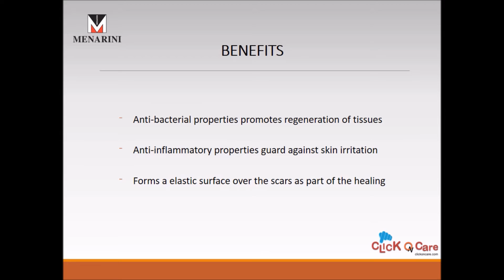Hexilak Gel for Scars On ClickOnCare.com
Hexilak Gel for management of scars resulting from surgery, burns, acne, stretch marks and breast amputations.

Benefits of Hexilak Gel -
1. Anti-bacterial properties promotes regeneration of tissues
2. Anti-inflammatory properties guard against skin irritation
3. Forms a elastic surface over the scars as part of the healing